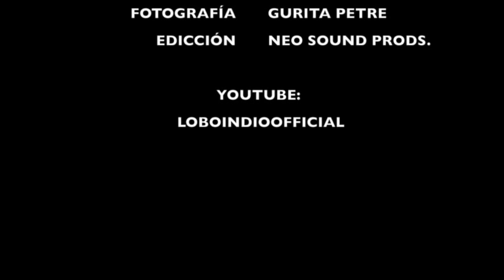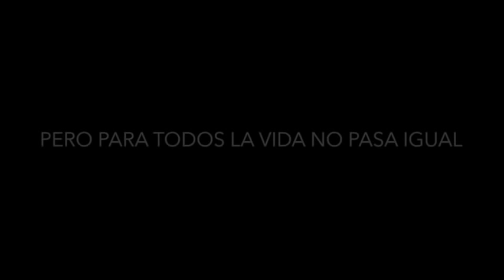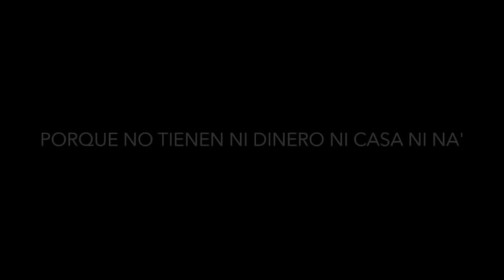Lobo Indio - No Te Pierdas ft. Dani Jaleo & Neo Sound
LETRA: Dani Jaleo, Lobo Indio & Neo Sound
GRABACIÓN: La Guarida Studio's Lobo Indio.
PRODUCCIÓN / MEZCLA: Neo Sound Prods.
INSTRUMENTAL: Neo Sound Prods.
FOTOGRAFIA: Gurita Petre Photography.
EDICION VÍDEO: Neo Sound Prods.